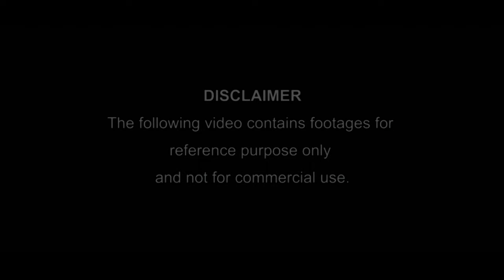CHARU SEMWAL | SHOWREEL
Performer-tmexclusive Charu Semwal

The Videos uploaded on our Channel including this one are only for the purpose of giving information about our artists's work to their followers. It is not uploaded with a purpose of any revenue in any form. Any Company / Individual having any exclusive rights on any video or content might get in touch with us at . The same can be removed from our records.